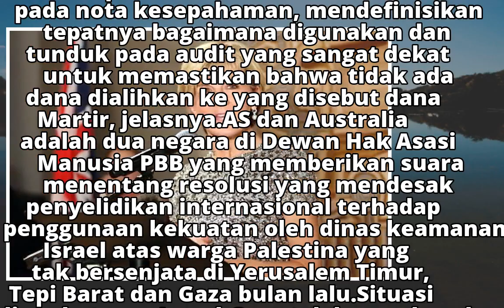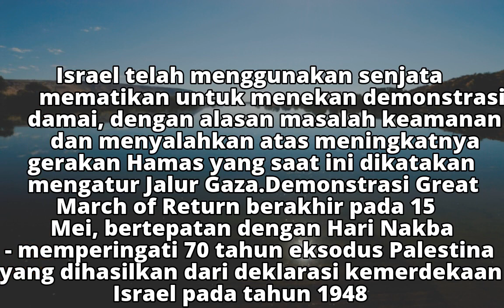Meski Ditekan Washington, Australia Ogah Pindahkan Kedubes ke Yerusalem